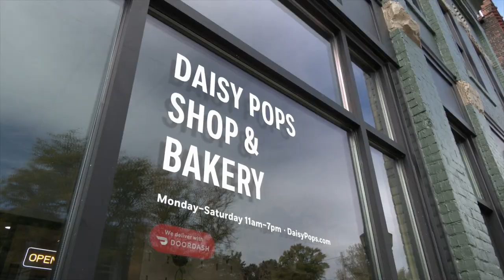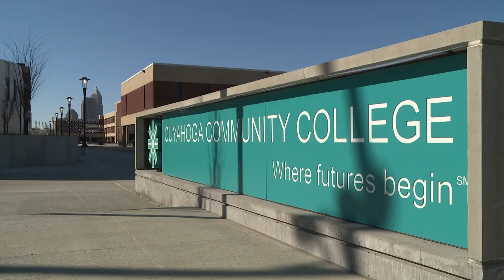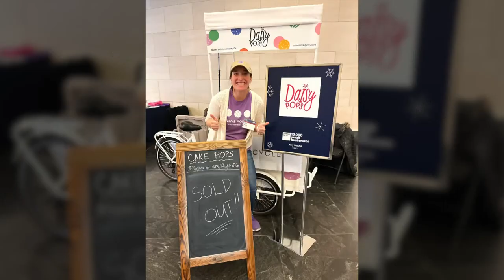Mission Possible: The Goldman Sachs Foundation and Tri-C's impact on Daisy Pops in Kent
I never once thought that I would be sitting in a pop shop that I own," remarked Amy Mucha, the owner and Chief Pop Artist of Daisy Pops.

Mucha, a former high school math teacher, who retired a few years ago, now has a new side hustle of baking cake pops in her own bakery in Kent.
The shop named Daisy Pops, after her daughter, opened earlier this year and is really popping.

"We make a lot of cake pops,” Mucha said. “We are going through almost 3,000 cake pops a week."